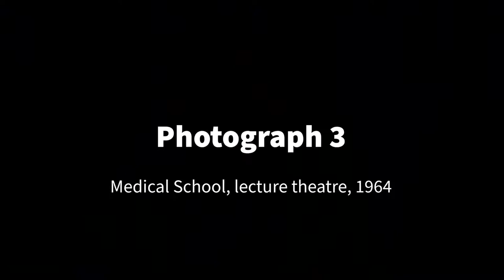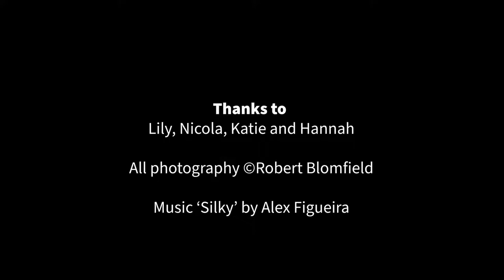Robert Blomfield - students react to photos from exhibition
University of Edinburgh students look at some photos by graduate and acclaimed street photographer Robert Blomfield, and give their 2022 perspectives.